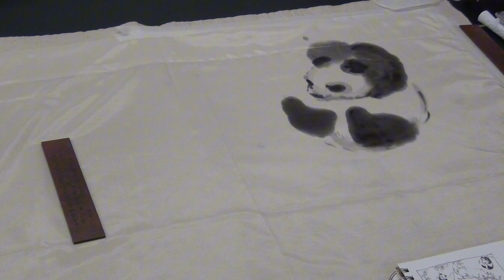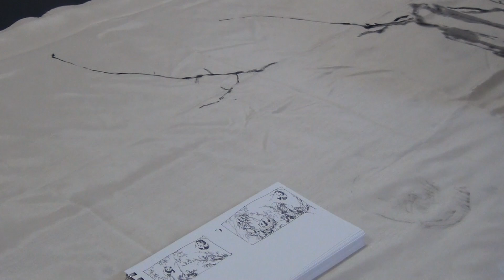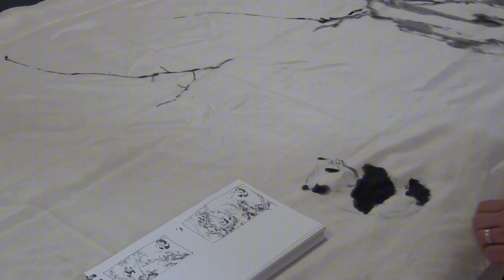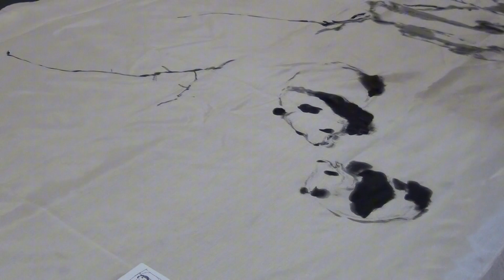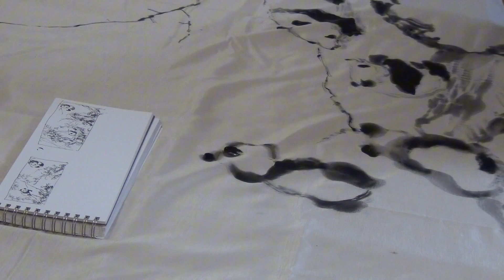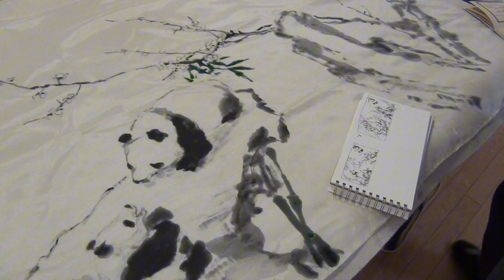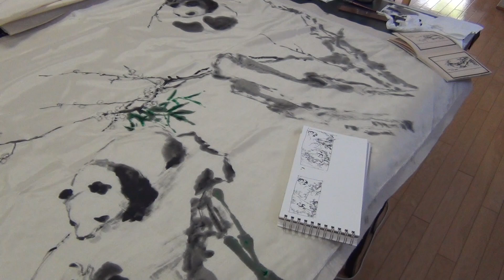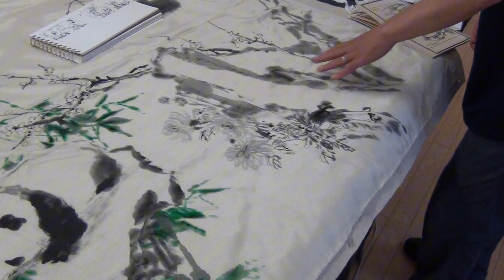Painting a 8'x4' Large Unsized Rayon Banner with Six Panda and Four Gentlemen by Victoria and Henry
This large banner is a commission by Asian Cymbidium Society of America for the annual International Orchids Show at Huntington Library.
for large painting commission.
Join Henry's Autumn 2024 CBP class to learn how to paint the four gentlemen, flowers and birds, landscape, and animals.